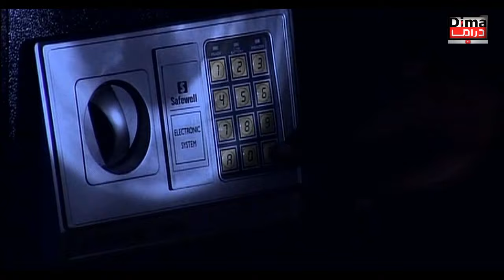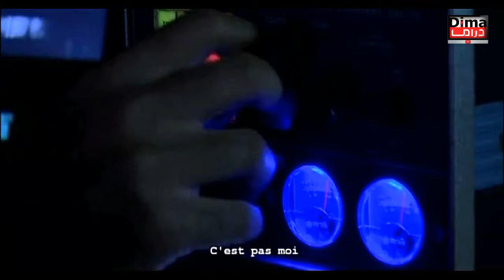فيلم مغربي احلام مؤجلة Film Rêves reportés HD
فيلم مغربي احلام مؤجلة